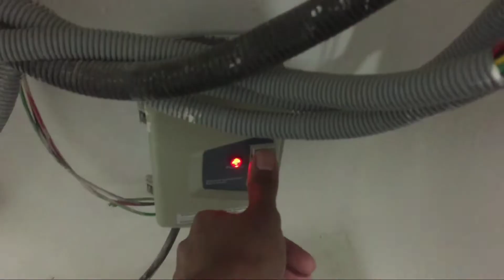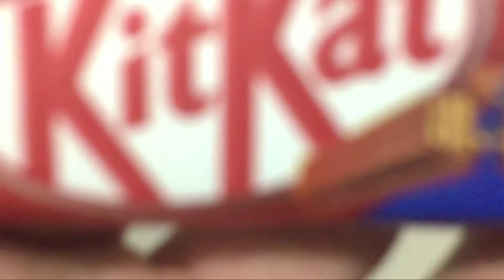Mere alava Yaha koi Nahi Hai 😲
Hello People,
Here's a glimpse of our Day, Hope you enjoy watching it! Mere alava yaha koi Nahi Hai 😲